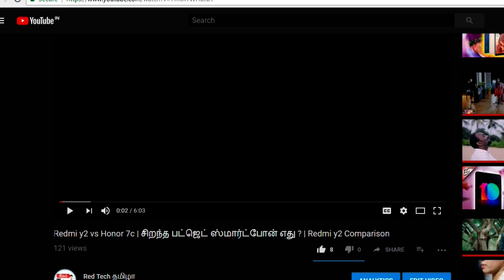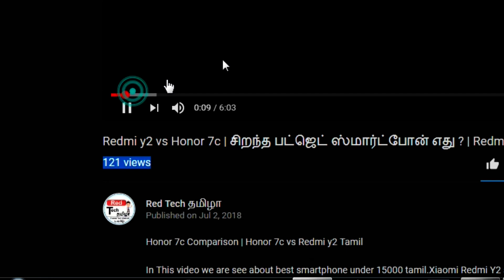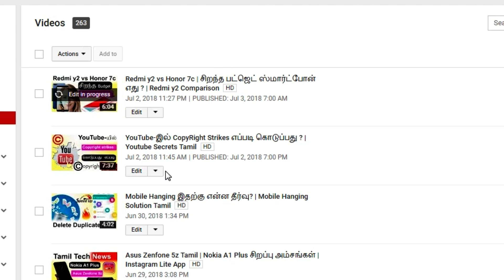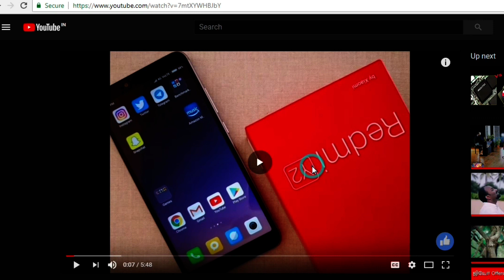How To Edit Uploaded Youtube Video | Youtube Tricks in Tamil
Tips For Youtube Beginners in Tamil | Youtube video upload Problem ?

In this video we are see about  how to edit your published YouTube videos. Edit youtube video without losing views it is possible to change the title and description and delete some video part of your YouTube videos. Sometimes you make a mistake to edit youtube video easily.